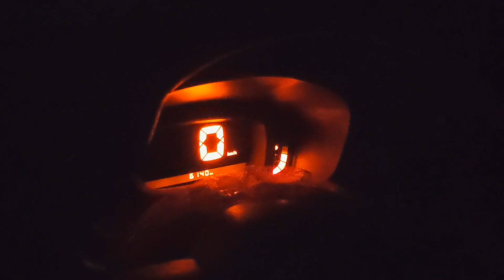OUTANGLING THE ENTIRE CITY and BIRTHDAY CELEBRATION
Bodybuilding
Fitness
More Plates More Dates
Greg Doucette
Aesthetics
Bulking
Anthony Mantello
James English
Jeff Seid
Cutting
Shoulder Workout
Tricep Workout
Tom Platz
Powerlifting
Gymshark
Back Workout
Arm Workout
David Laid
Soosh
Leg Workout
Saket Gokhale
Yash Sharma
Singha